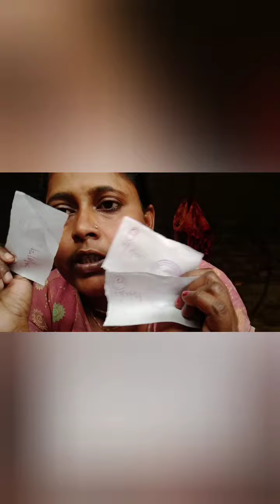আমার সারা দিন নেরকাজেররুটি্ন